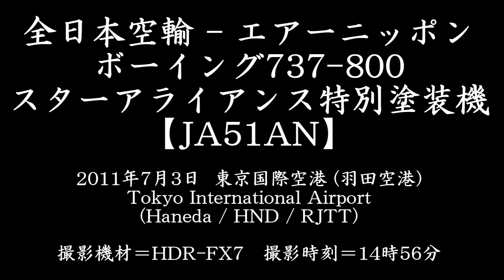[Star Alliance] ANA - Air Nippon (EL/ANK) Boeing 737-800 JA51AN @ Haneda [20110703_1456]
全日空（エアーニッポン）JA51AN「スターアライアンス特別塗装機」＠東京国際空港。RWY22（B滑走路）へのアプローチ。

【注意事項】
インターレースが解除できていない状態でエンコードしてしまったため（正確には、インターレースの解除方法がわからなかったため）、1080pではきれいに再生できませんので・・・
必ず、720p以下に設定の上でご覧頂くよう、お願いいたします。

I filmed this 73H from "Jonanjima Seaside Park" (Ota Ward, Tokyo, Japan) - the north side of Tokyo International Airport (Haneda/HND/RJTT)
Date : July 3, 2011 (14:56 JST)
Final approach to RWY22

Camcorder : Sony HDR-FX7